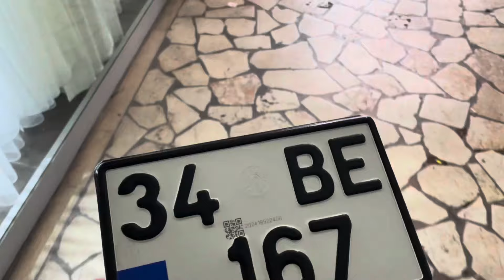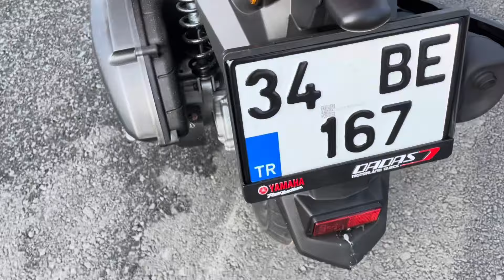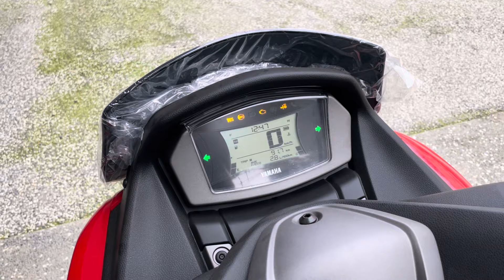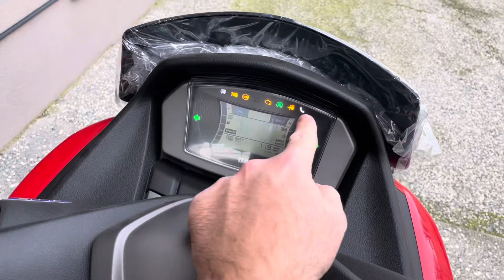HONDA PCX 125 SATIP YAMAHA NMAX 155 ALDIM / İLK BAKIŞ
Bu kanalda günlük araba ve motorsiklet konulu videolar çekiyorum. Diğer videolarıma bakmayı unutmayın

Bir hayırlı olsununuzu alırımm